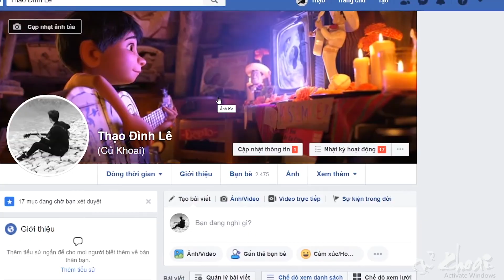Hướng Dẫn Guitar Solo Nhắm Mắt Thấy Mùa Hè - Nguyên Hà | Vi Vu Khám Phá